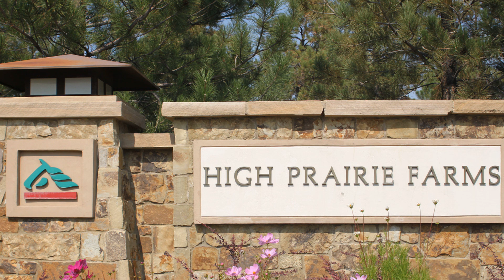High Prairie Farms Parker Colorado Drone Video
High Prairie Farms Parker Colorado Drone Video This neighborhood is one of the best places to live in the USA. I love my neighborhood.

In South Denver real estate, High Prairie Farms is a luxury subdivision on the western edge of The Pinery. It is surrounded by Douglas County parkland, plenty of open space, bridle trails, golf course, Bigham Lake and a green belts. The Pinery Golf Course meanders through the nearby hills. Although you are in your own unique enclave in completely rural setting, these estates are 5-10 minutes away from shopping and services.

Luxury properties developed with large custom homes are what you’ll find in High Prairie Farms. There are over 70 homes on 2-3 acre lots. The fabulous homes range from about 4000 square feet to 7000 square feet many with 5 or 6 bedrooms. Some of the home sites allow horses.

The Pinery is one of the largest developments in Parker Colorado. The privately-owned Colorado Horse Park is located within the development. The Pinery has always been a popular place for people to find their dream homes. Cherry Creek Trail, just across Hwy 83, passes through Parker on its way north and south. The trail system is used for hiking, biking, and cross-country skiing.

💜 More websites and social media links for Brian Chandler.

🔎 RELEVANT HASHTAGS
Address: 19751 Mainstreet #300, Parker, CO 80138